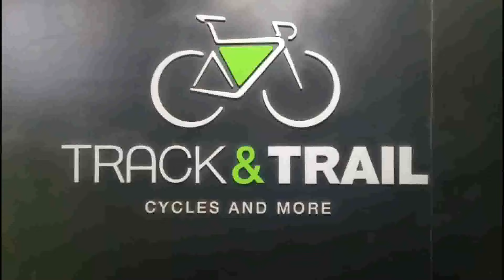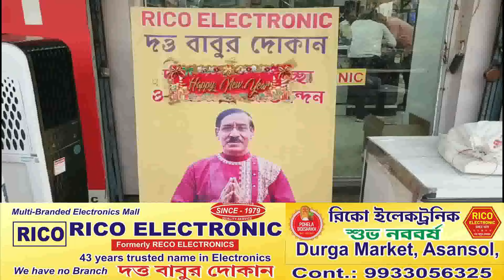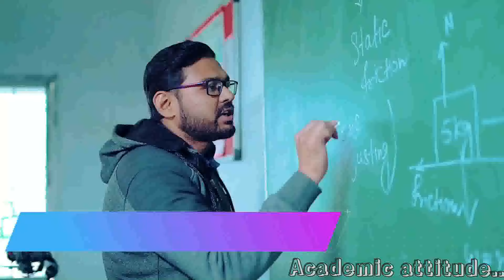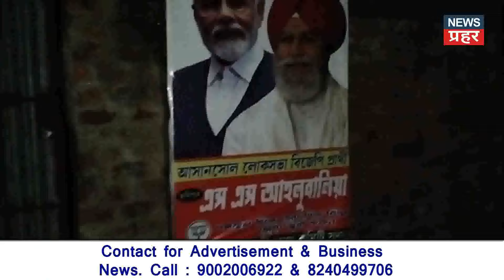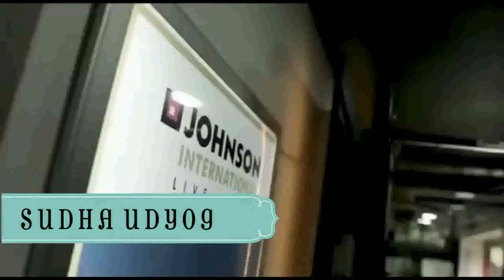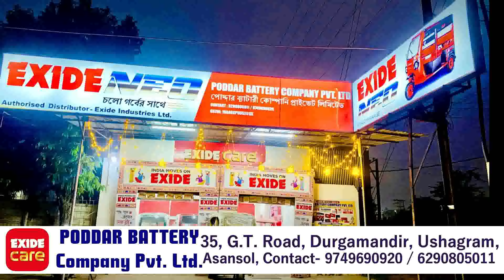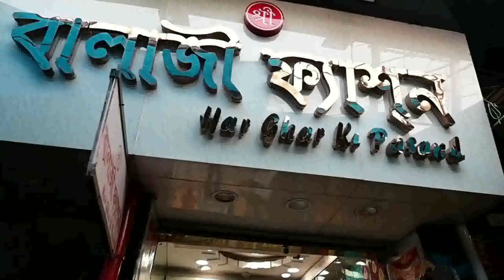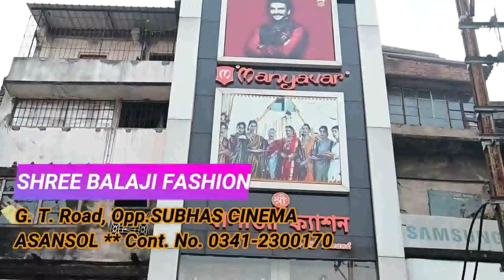The status of Hindus in Bengal is second class: Narendra Modi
pm modi at talit, burdwan
abhisek banerjee at raniganj
abhisek banerjee raniganj sabha
narendra modi smeeting in purva burdwan
narendra modi
loksabha election 2024
asansol loksabha election news today
asansol aaj ka khabar